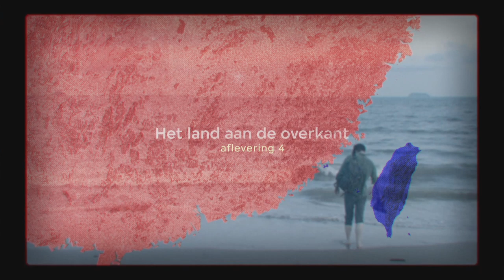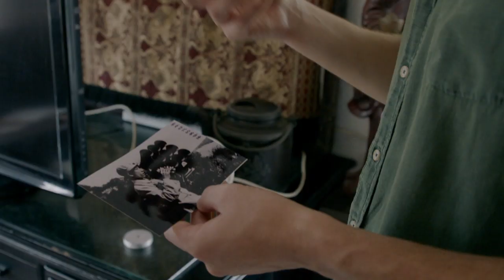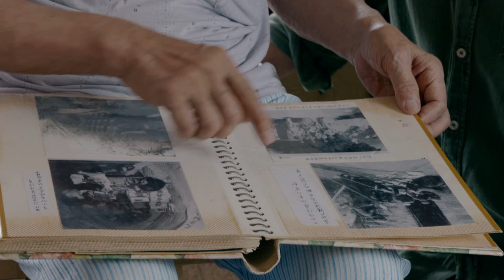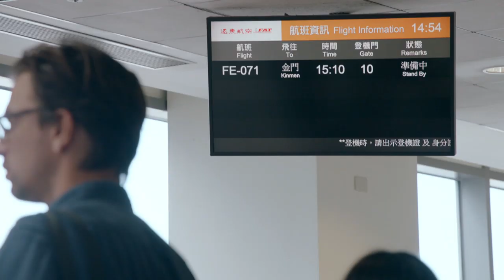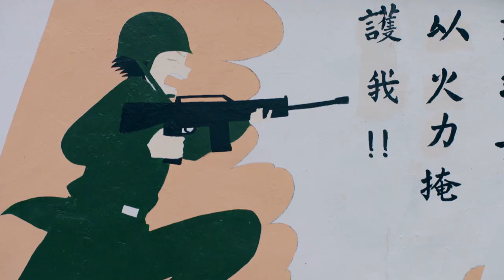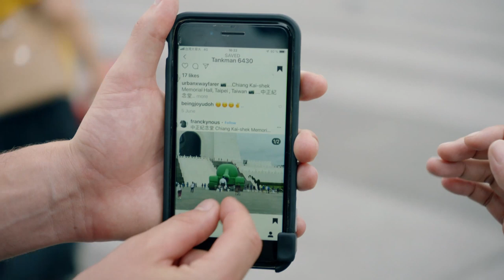Is Taiwan still a part of China? | VPRO World Stories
It is more than seventy years ago that the current People's Republic of China was established and the Communists expelled the nationalists to Taiwan. Is Taiwan still a part of China?

In the final episode, Ruben therefore travels from mainland China to Taiwan in search of stories from people in both countries who have experienced this charged history. Why do the Chinese think that Taiwan belongs to China today? What do the Taiwanese want their future to look like? Are they afraid that their lives will change drastically?
In Chinese dreams, documentary maker and China expert Ruben Terlou travel further through China, driven by his fascination for the Chinese and with the rapidly changing society as a compass.
Original title: Het land aan de overkant

Director and Sound: Jeroen de Greef
Presentation and Photography: Ruben Terlou
Camera: Peter Vancraesbeek & Joost van Herwijnen
Editing: Jan van der weken
Research: René van ´t Erve
Executive producer: Marit Gerritsen
Production: Jorike Verlaan
Mixage: Joost Oskamp
Colour correction: John Thorberg